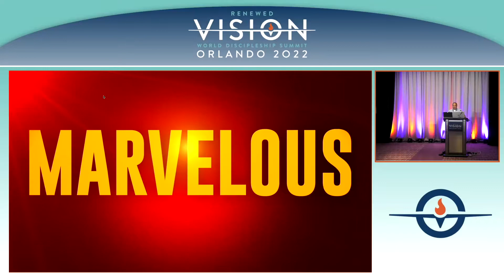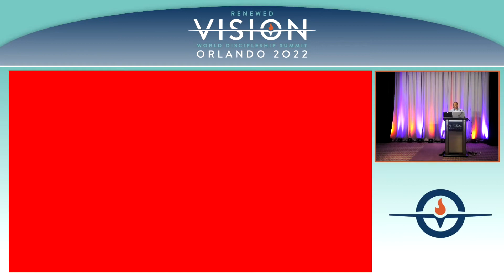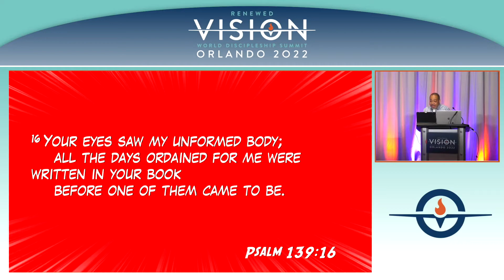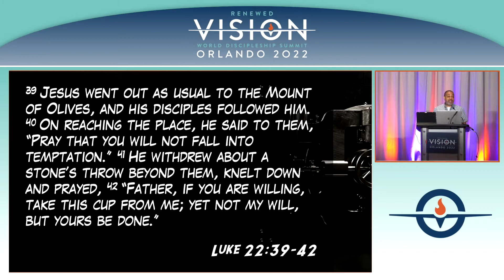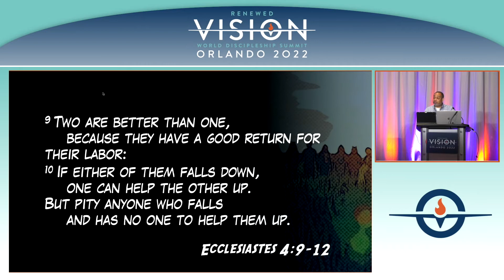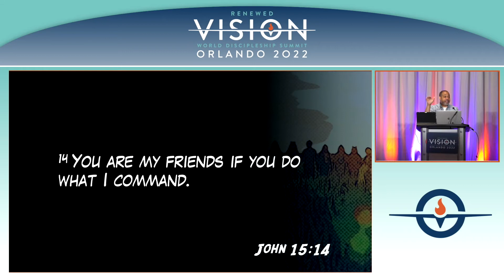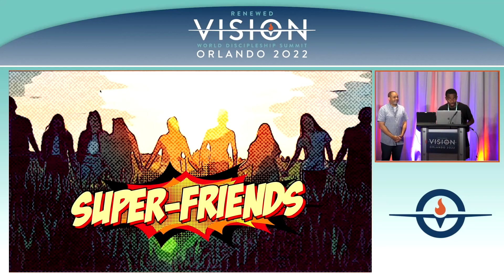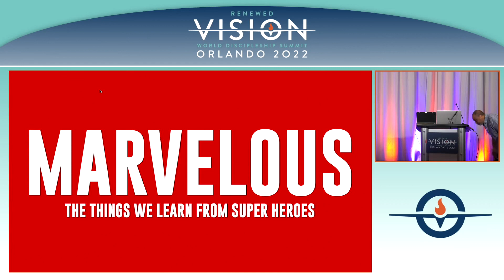Teens: Marvelous – The Things We Learn From Superheroes – Scott Davis | WDS2022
Teen track at the World Discipleship Summit. Marvelous: The Things We Learn From Superheroes – Scott Davis, Greater Baltimore Church of Christ.